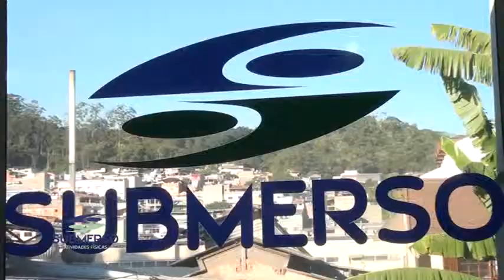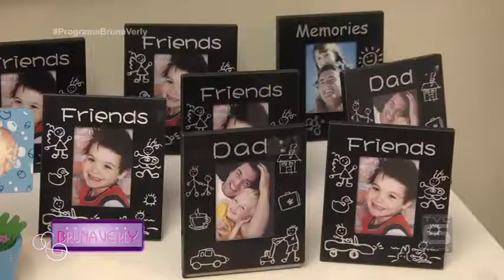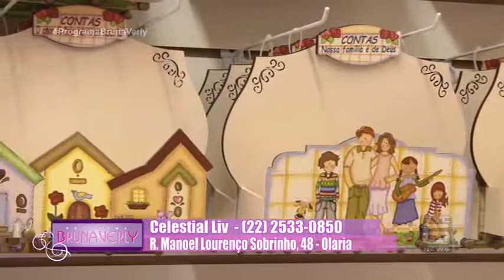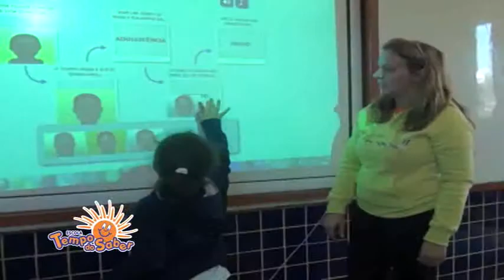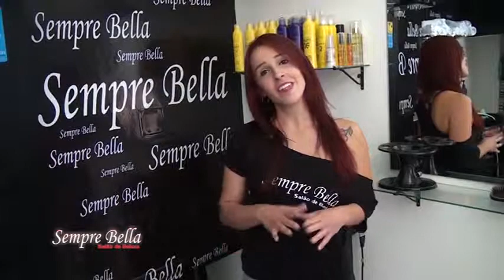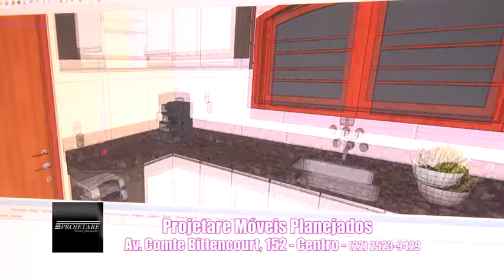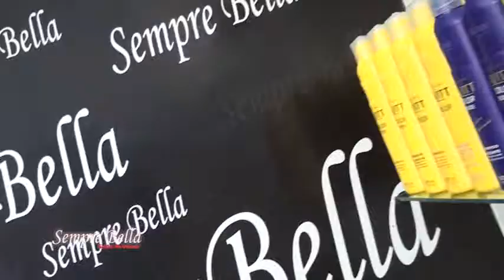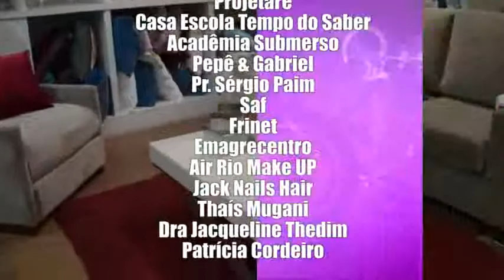TVC Canal 06 - Programa Bruna Verly 29 02 16